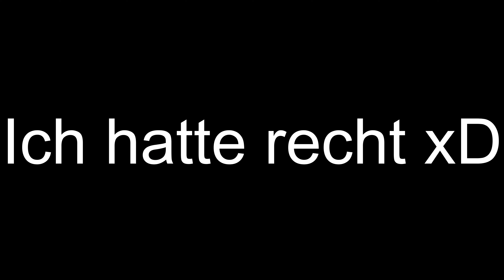Starke Leistung !!! Leider nicht belohnt | ratiopharm ulm - MLP Academics Heidelberg | easyCreditBBL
Unser VLOG aus Ulm, viel Spaß beim schauen !!!

Intro und Ulm 0:00
ratiopharm Arena und Mannschaft 2:14
Tip-Off und 1.Viertel 3:25
2.Viertel 6:21
Davis 🤯🤯🤯 7:32
3. Viertel 7:40
4.Viertel 10:39
Heimfahrt 11:50
Statement wigglniggl 12:14